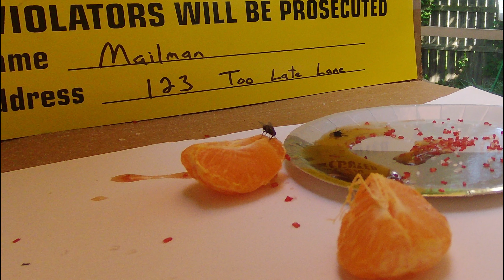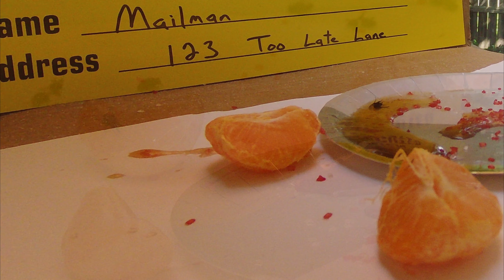New Bug A Salt 3.0 in Action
The most fun you can have around the house getting rid of unwanted pests. Bug-A-Salt sprays common salt to rid you of pestering flies. Link provided for the most fun you will have this summer.